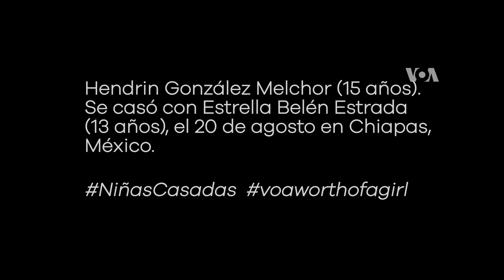Pareja de menores de edad se casó en México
Él tiene 15 años y ya se casó con una niña de 13. Este caso no sólo demuestra que en países como México, no sólo son niñas, sino niños, los casados a temprana edad. Siga su historia y envíe sus comentarios a NiñasCasadas

Publicado originalmente